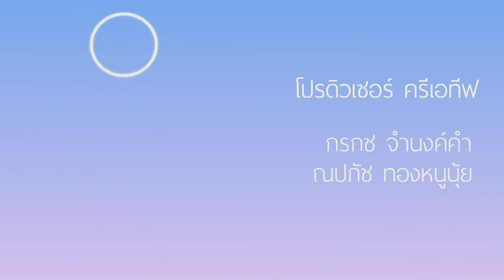Channel8Thailand : เปิดปากคนดัง 15-06-61 : EP.62 ขวัญ-เรียวครีม เนรมิตร"ปาร์ตี้เรียวครีม"ครั้งที่9